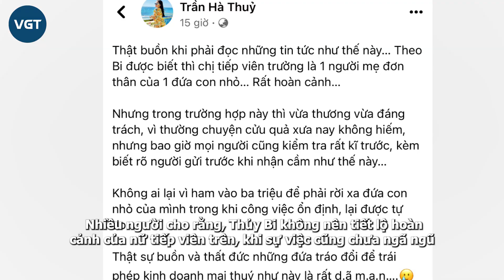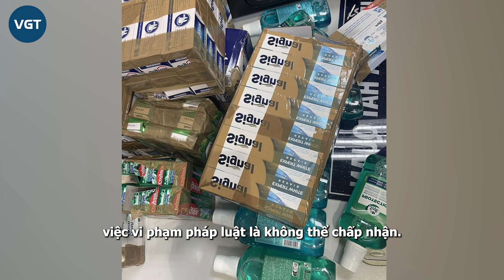Vụ 4 tiếp viên hàng không: 1 mình nuôi con nay bị đuổi việc, sẽ được "tha" nếu rơi vào 1 trường hợp?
Dù được thả tự do, thế nhưng 4 nữ tiếp viên hàng không hiện đã bị cho thôi việc. Trước đó, MXH xôn xao thông tin tiếp viên trưởng là mẹ đơn thân nuôi con nhỏ. Bên cạnh đó, nếu trường hợp không tìm được người đưa chất cấm, vụ án sẽ phải tạm đình chỉ.
Ngày 22/3, Cơ quan Cảnh sát điều tra Công an TP.HCM ra quyết định trả tự do cho 4 tiếp viên hàng không xách 11kg chất cấm do chưa đủ căn cứ để xử lý hình sự. Tuy nhiên, cơ quan điều tra cũng đã khởi tố vụ án để làm rõ bản chất vụ việc, xử lý nghiêm các đối tượng liên quan.